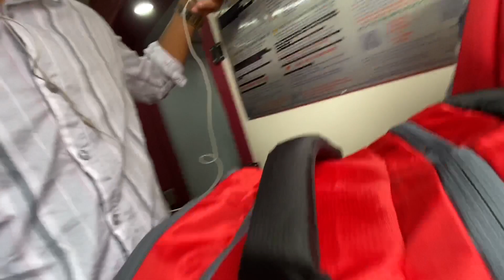Travelling with ​⁠@MrVishalSharma in New PATNA-RANCHI VANDE BHARAT 🇮🇳🤩 FIRST Commercial RUN 😍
Travelling with ​⁠​⁠ in New PATNA-RANCHI VANDE BHARAT 🇮🇳🤩 FIRST Commercial RUN 😍

Today I got the chance to travel in Vande Bharat express with famous YouTuber Mr Vishal 🤑 as you guys must be already knowing him if you watch train vlogs I have shared my experience about travelling in Vande Bharat. As this was the first time I was travelling in t this train Because this was Jharkhand and Bihar’s first Vande Bharat more detailed blog coming soon, so please subscribe the channel and if you are reading this, please comment, where are you from?

Patna Ranchi Vande bharat Crossing Barhi for the first time , matter of fact it is entering in the soil of jharkhand for the first time on 12th of July !!
you can see the Excitement in our faces just because This is the first time when A superfast train has crossed the city !! As this route is new ( 10 years old ) since inception it hasn't got any express train and only goods vehicle use to run on these tracks so the excitement were obvious as for the first we were seeing superfast train liek vande bharat on this track.